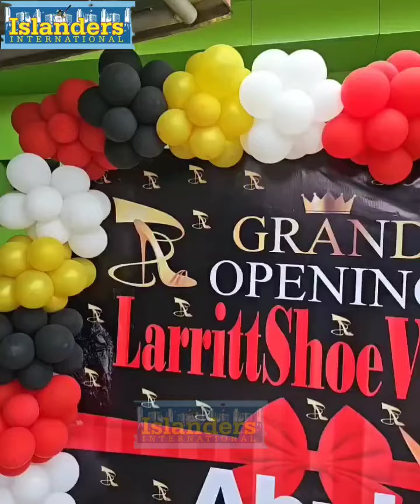POPULAR LAGOS SHOES AND BAGS MERCHANT, LARRITTSHOE OPENS NEW OUTLET IN ABUJA